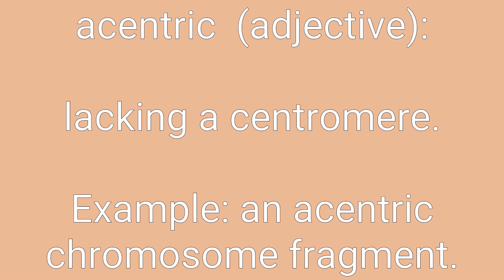Acentric Definition & Meaning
Definition of acentric in English. Meaning of acentric in English. Example of acentric. Synonyms of acentric. Spelling of acentric. How to pronounce acentric.

acentric means:
1. not centered or having no center.
2. lacking a centromere.